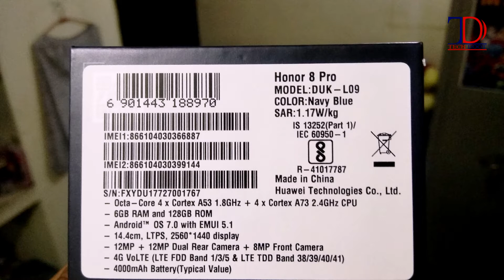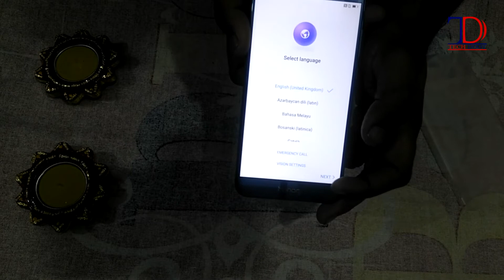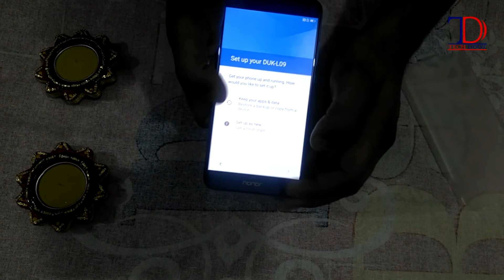Honor 8 Pro Unboxing and Overview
Phone Specifications
6 GB RAM, 128GB internal memory
Dual Nano SIM dual-standby (4G+4G) with Micro SD card hybrid support
4000 mAH lithium-Po battery with Fast Charging technology
5.7-inch capacitive touchscreen 2K display with 2560x1440 pixels resolution and 515 Screen PPI
12MP+12MP primary dual camera and 8 MP front facing camera
Android 7.0 Nougat OS with EMUI 5.1 & Kirin 960 octa core processor
Fingerprint scanner, all-metal Unibody and NFC enabled
Two Lenses For VR